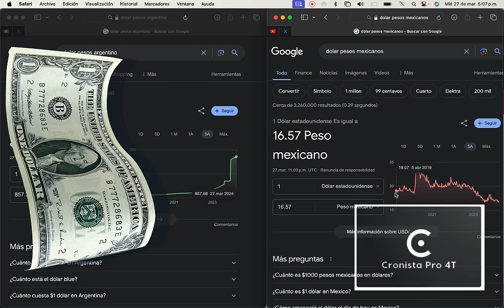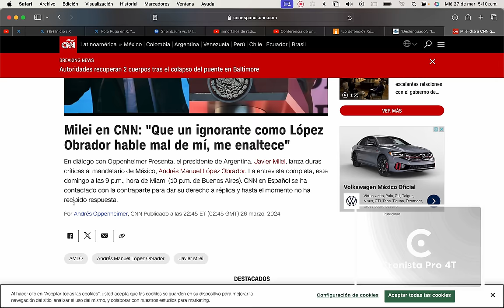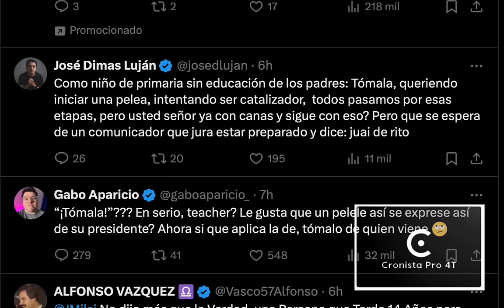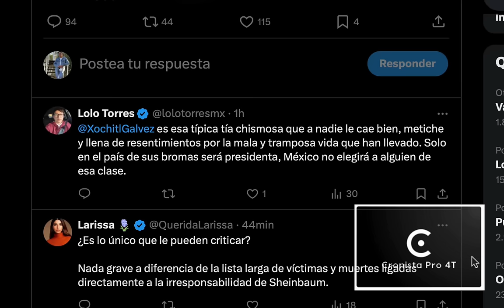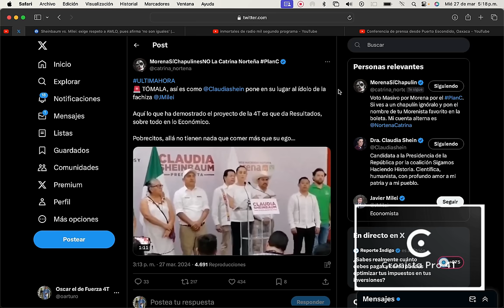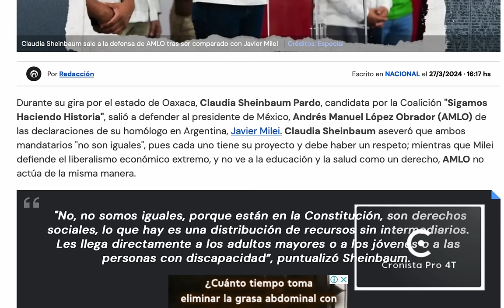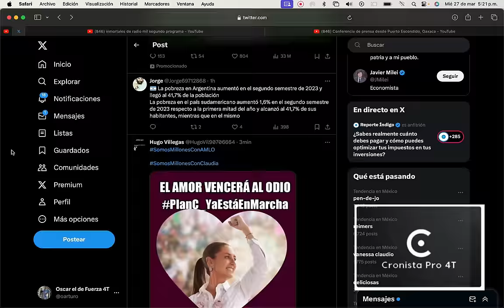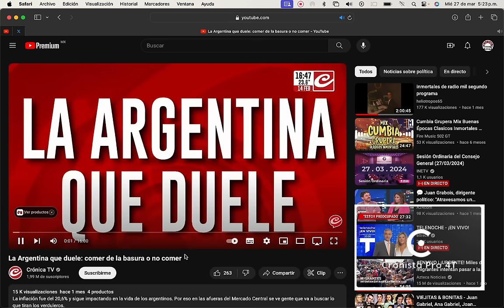MAL CHISTE DE XÓCHITL LE DIJO A MILEI QUE NO LE PERMITE HABLAR MAL DE AMLO, DE ESO SE ENCARGA ELLA